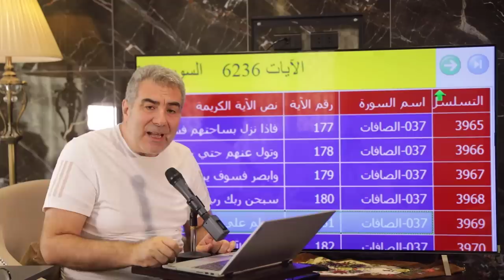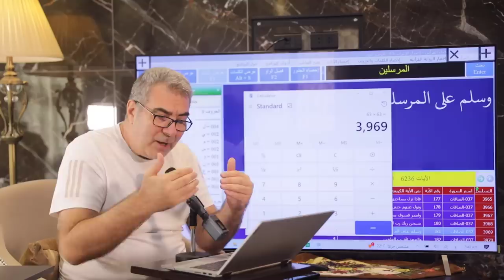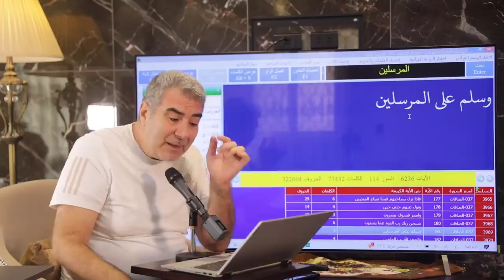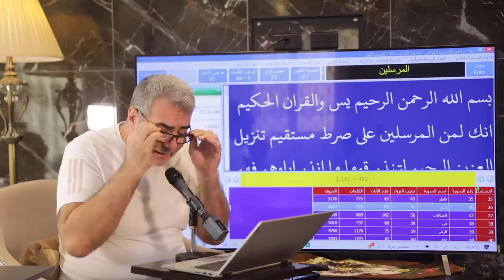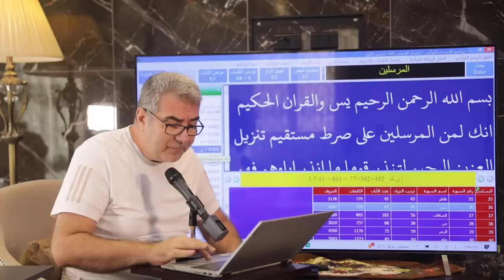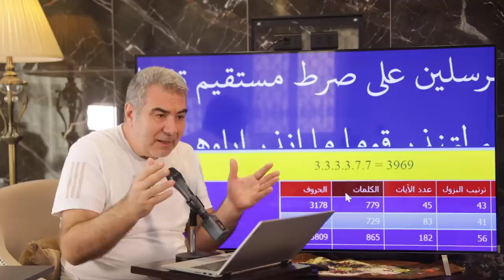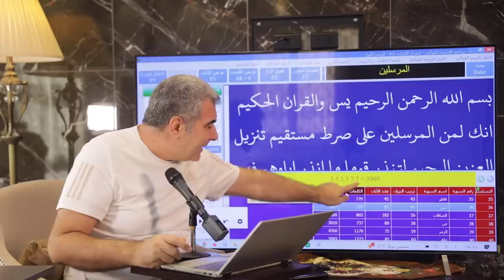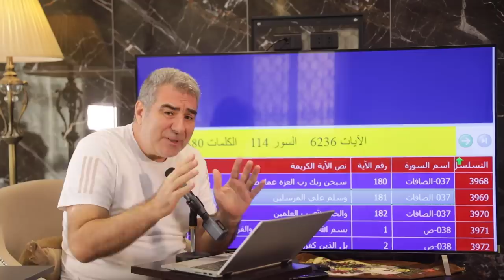معجزة لطيفة في سورة يس إنك لمن المرسلين